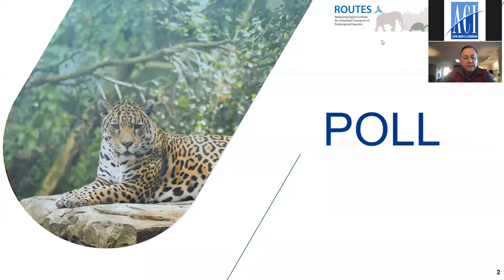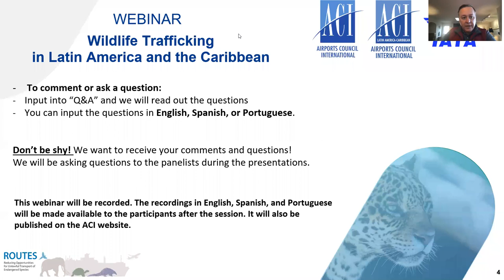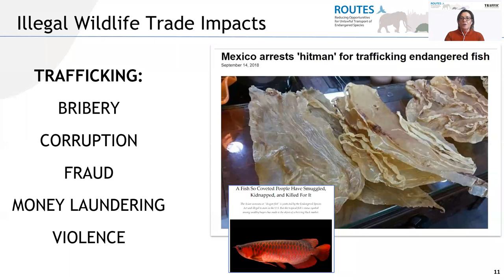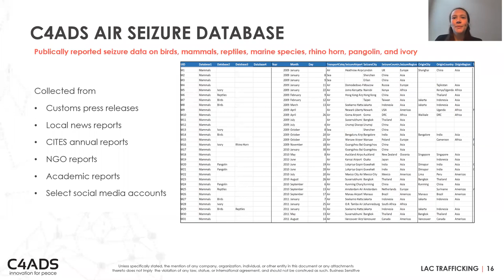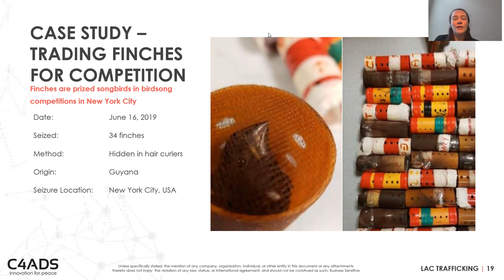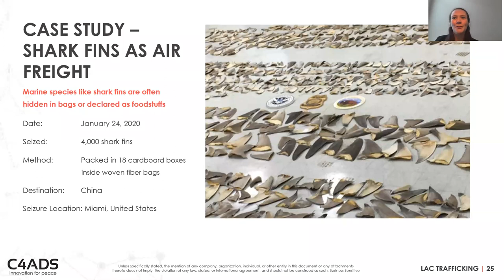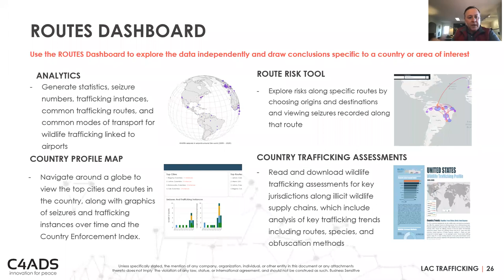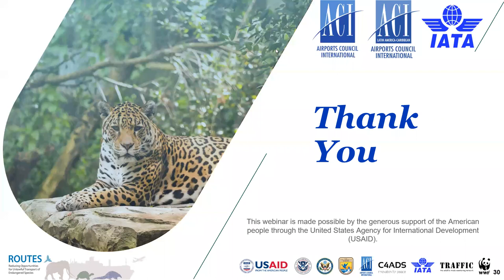Wildlife Trafficking in Latin America and the Caribbean | English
This webinar is aimed at the aviation industry in Latin America and the Caribbean, covering:
- General impacts of wildlife trafficking and the risks it poses to the aviation industry.
- Key insights into wildlife trafficking in Latin America and the Caribbean.
- An introduction to the USAID Reducing Opportunities for Unlawful Transport of Endangered Species (ROUTES) Partnership.

With presentations from TRAFFIC’s Michelle Owen, ROUTES lead, and Bridget Connelly - Senior Analyst at C4ADS, followed by a Q&A session with a panel of experts from ACI, IATA, USAID and WWF.